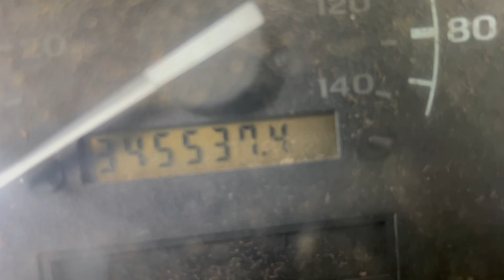Barrett Estate Auction - Sale Date Ending 08/12/23